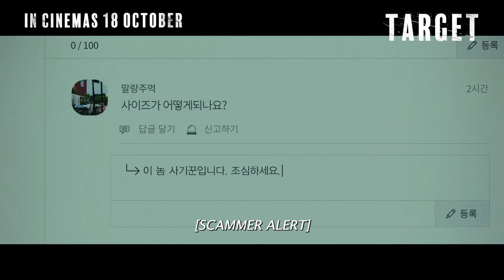TARGET - In Cinemas October 18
When a simple online transaction turns into a nightmare, the stakes are higher than you can imagine. Join Shin Hae Sun as she becomes a target in a deadly game of deception! Mark your calendars - Target in Cinemas October 18.